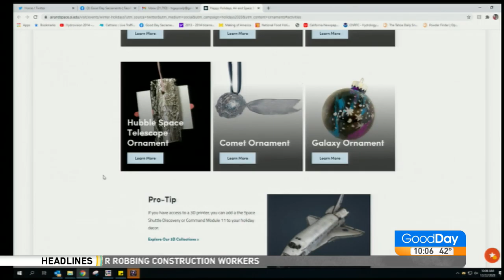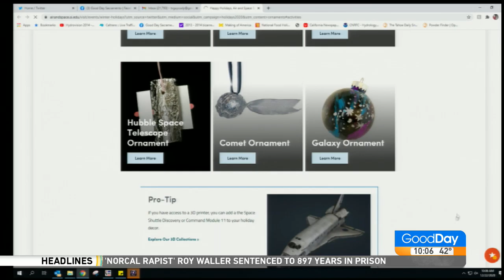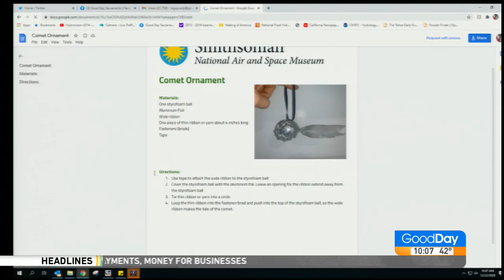Show and Tell - 12/22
Cody has today's Show and Tell, the Smithsonian Air and Space Museum has lots of online craft projects you can do with (or without) your kids! Cody shows us the website...